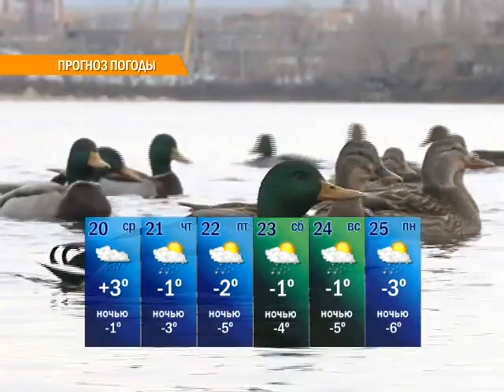Телекомпания "Енисей": Около 30 тысяч жителей Красноярского края попали в сложную ситуацию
​Около 30 тысяч жителей Красноярского края попали в сложную ситуацию из-за небывало теплой погоды​. Паромные переправы перестали работать, а ледовых - пока еще нет. Как и зимних дорог. Населенные пункты по сути оказались почти отрезаны от транспортного сообщения. Причем прогноз синоптиков остается неутешительным. Месяц они назвали аномальным.